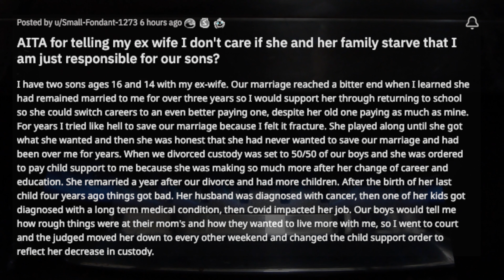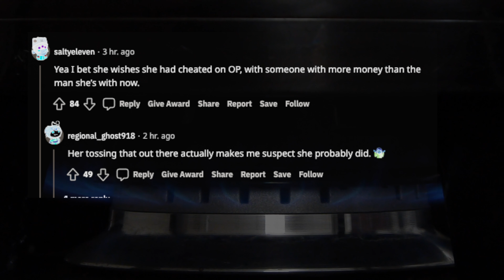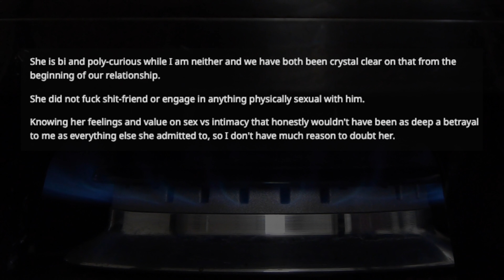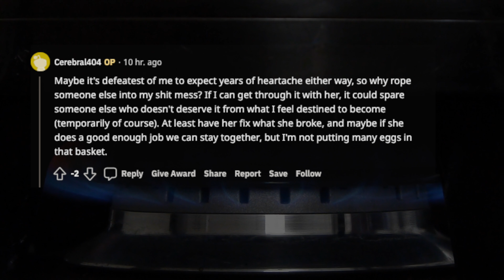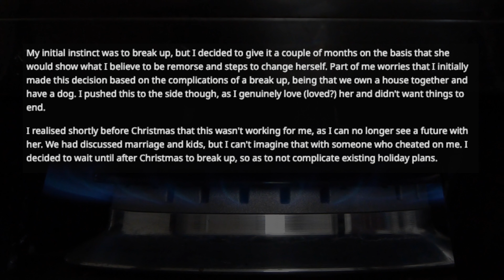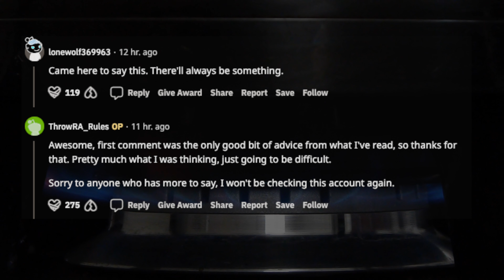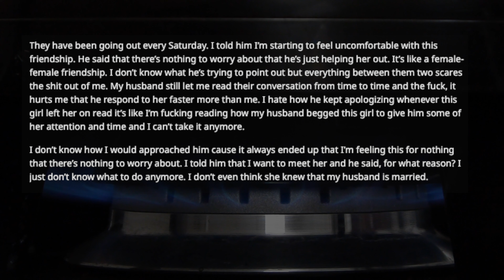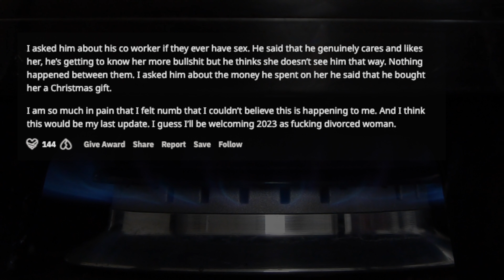TBC 1611 My 29F husband 30M has been going out with his co worker lately 23F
If you like what we do, you can buy us a coffee

links to this story & timestamps:

Story 1
0:18 AITA for telling my ex wife I don't care if she and her family starve that I am just responsible for our sons?

Story 2
4:08 On my way to work with no sleep, hours after finding out about my wife's emotional affair because I'm broken and don't know what else to do.

Story 3
11:43 (28M)(29F)My girlfriend cheated on me, I have decided to end things after a month of deliberation, but the situation has complicated

Story 4
16:21 My (29F) husband (30M) has been going out with his co-worker lately (23F)

18:42 Update

20:33 Another update